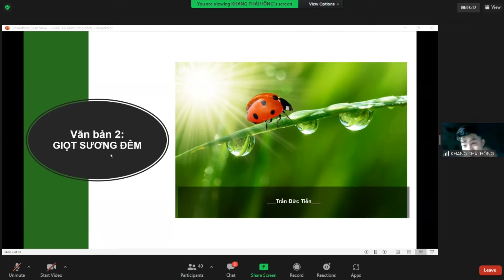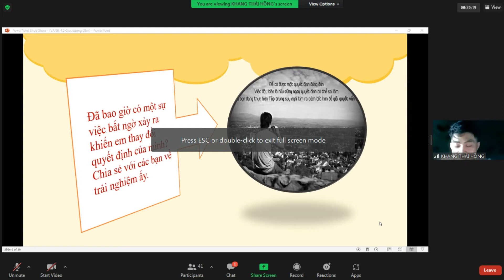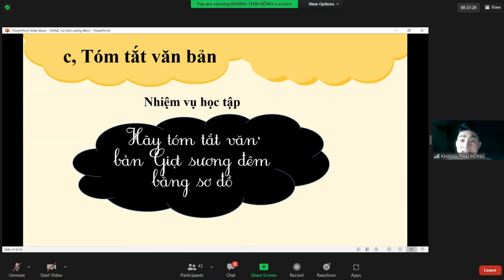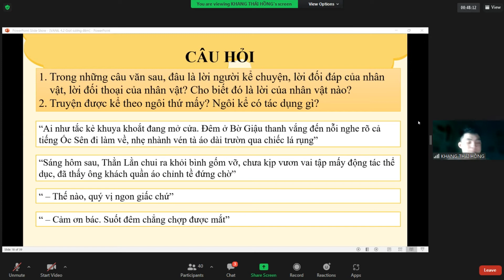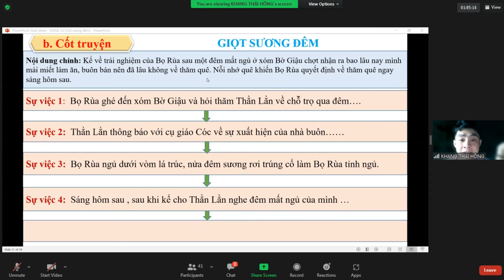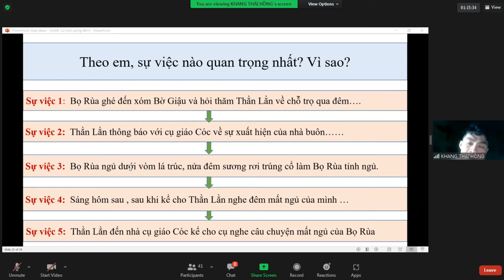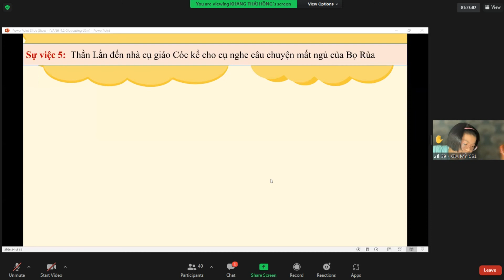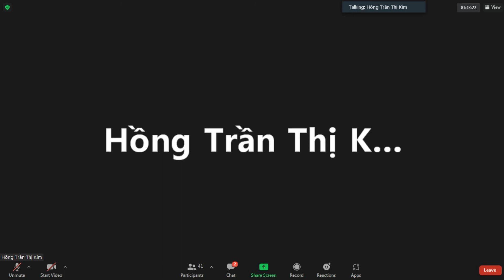ZOOM L6TCV VAN 20211203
VĂN 2021/12/03